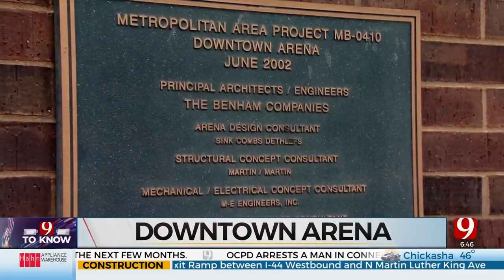9 To Know: New Jail Site, DEI Executive Order, Riversport Olympic Trials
Here are the stories you need to know this morning from both Oklahoma and around the world on Dec. 14, 2023.